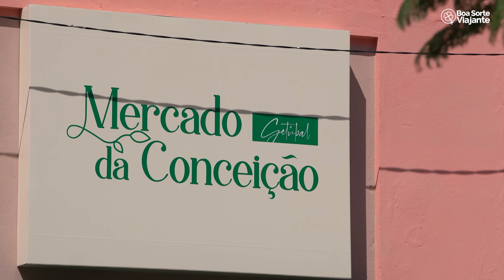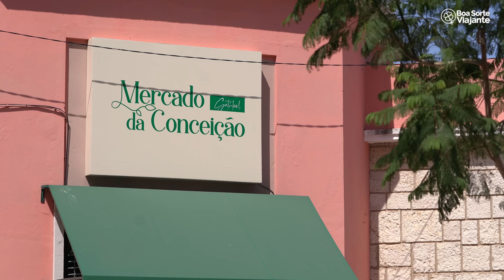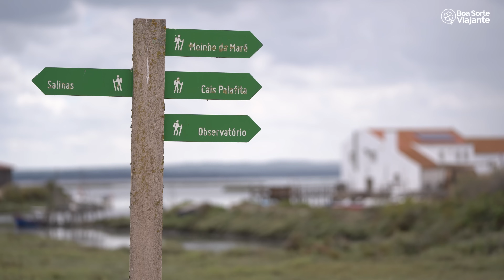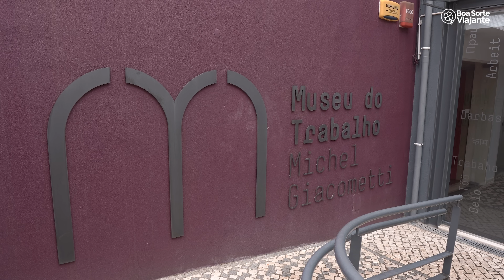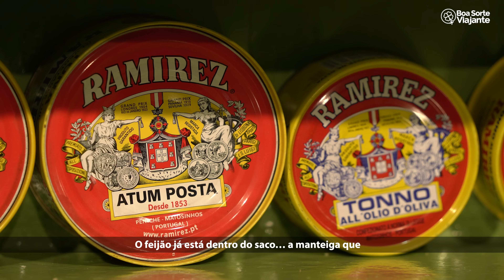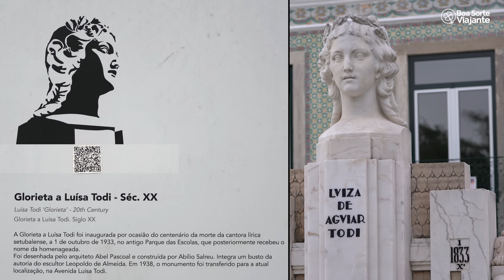SETÚBAL: A melhor cidade para se viver em Portugal?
Neste domingo o Boa Sorte Viajante exibiu o quinto episódio da série internacional gravada em Portugal. Em especial, desta vez o nosso destino será a cidade de Setúbal, localizada na Área Metropolitana de Lisboa, a cerca de apenas 50 km da capital.🍀❤

A cidade abriga pouco mais de 90 mil habitantes, à beira-mar com séculos de história, onde a tradição anda lado a lado com a inovação. Com tanta coisa para conhecer por aqui, que tal passear por um típico mercado português e saborear os melhores frutos do mar?

Você vai conhecer o Centro Histórico da cidade, que guarda em cada uma de suas ruelas e fachadas um pedacinho da memória de Setúbal. Como por exemplo, a Porta de São Sebastião, um vestígio do período medieval, e a Igreja Matriz de Santa Maria da Graça, fundada originalmente no século XIII. Outro atrativo que não passa despercebido é o Convento de Jesus, que constitui um importante patrimônio arquitetônico do final do século XV.

Um dos pontos mais movimentados na Avenida Luísa Todi é o tradicional Mercado do Livramento, o principal da cidade, em funcionamento há quase 150 anos. O local já chegou a ser considerado como um dos melhores mercados de peixe do mundo. Mas o palco do nosso próximo passeio é o icônico Mercado da Conceição, que além das costumeiras bancas de verduras e pescados, reúne também bares e restaurantes e uma agenda cultural badalada.

Distante 09 km da cidade está o Moinho de Maré da Mourisca, construído há mais de 400 anos e que hoje abriga um ecomuseu que promove a educação ambiental e a preservação desse patrimônio cultural.

Abra já a sua conta global da NOMAD, aceita em mais de 180 países, com a menor taxa de câmbio do mercado e cotações em dólar comercial.

Use o CUPOM: BOASORTE20 e ganhe até US$ 20 dólares de cashback na sua primeira operação de câmbio.

ATENÇÃO: Todos os direitos de imagem dessa obra são reservados ao canal do YouTube - Boa Sorte Viajante. Qualquer tipo de reprodução e uso de imagens é proibida e protegida pela LEI Nº 9.610, DE 19 DE FEVEREIRO DE 1998. O download da obra e posterior divulgação desse download trará sanções aos infratores.